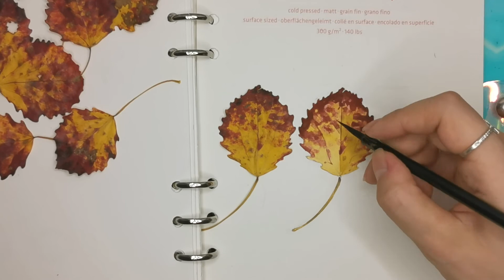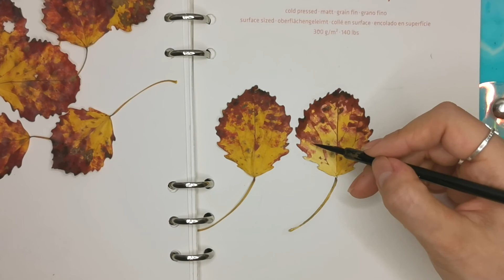КАК НАРИСОВАТЬ ОСЕННИЙ ЛИСТ АКВАРЕЛЬЮ~ WATERCOLOR AUTUMN LEAF~